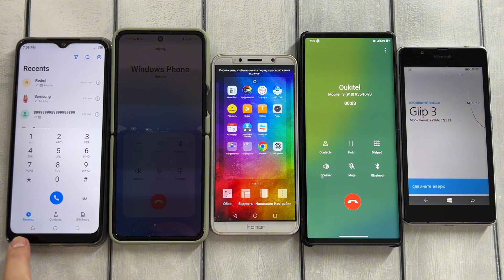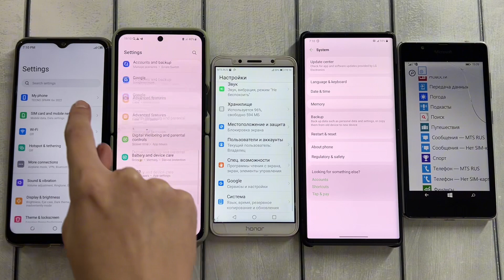Samsung Z Flip 3 & Tecno Spark & Honor 8A & Lg Wing & Nokia Windows/ Incoming Call